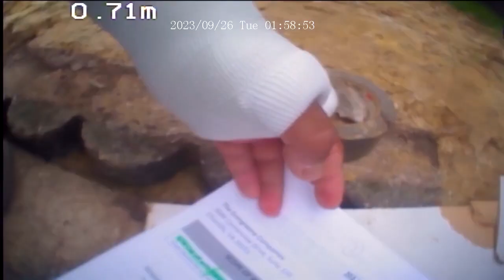202 Harmony Drive SW (T-2182) After